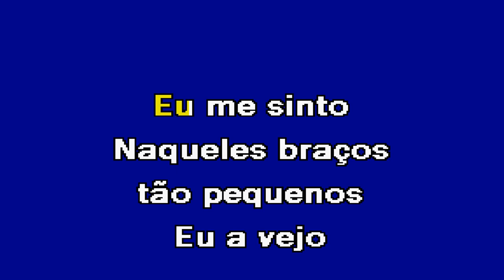MANEQUIM Marante Karaoke